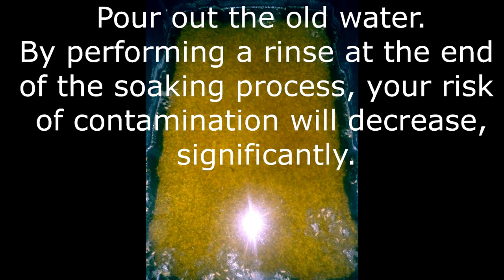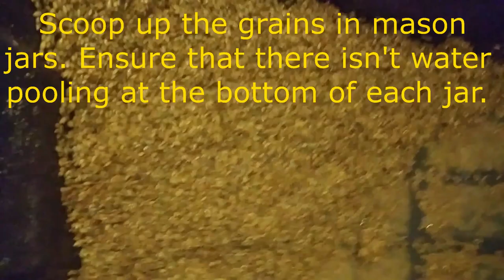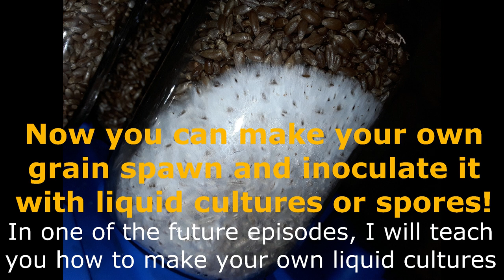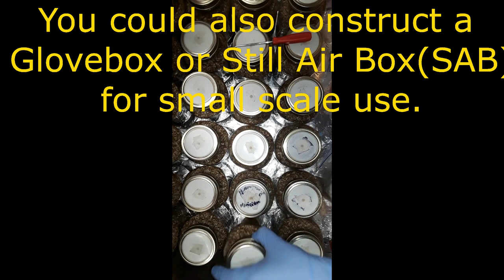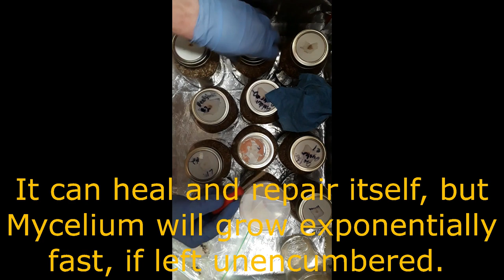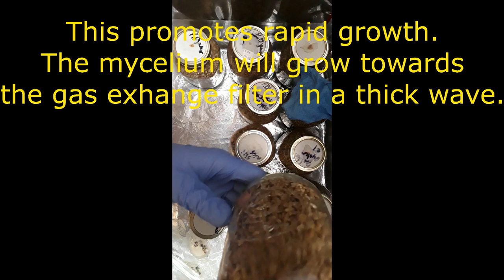Urban Cultivator Episode 2: Preparing and Inoculating Mushroom Grain Spawn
This episode will cover the steps necessary to create your own mushroom, grain spawn. Grain to Grain transfers, agar to grain, liquid culture & spore syringe inoculation techniques,  sterile technique, etc
   It's my first cultivation video tutorial, let me know if it helped you guys with your projects! I will never have advertisements on my channel, just free video tutorials, from a guy who wants to see you all growing your own mushrooms at home. Next video will be on creating liquid cultures, and working with agar petri dishes.
Get up, get down, get growing.
Visit fungicopia.com for more information or for cultivation supplies and cultures.

You can follow our progress on Instagram @

If you are a Wild Mushroom Forager from North America, you can become a member on Fungicopia.com and contribute your own field data(with pictures), to the growing "Fungidex".